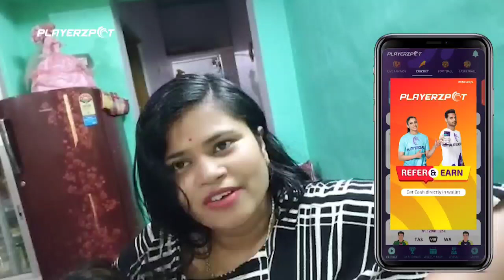ବାବାଘରୁ ଭାରରେ ଶାଶୂଘରକୁ କଣସବୁ ଆଣିଛି ଦେଖନ୍ତୁ🏠 ।ପିଉସି ସହ ସାୟୂ ଗେଲ ହେଉଛି🥰 Odisha Vlogger Rasmita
Play your favorite games like Ludo, Snakes and Ladders, Housie Quiz, Sheep Fight, and Sports only on 100% secure Playerzpot Gaming App